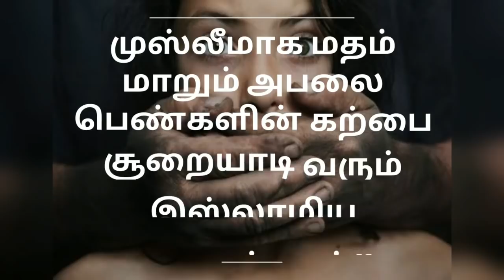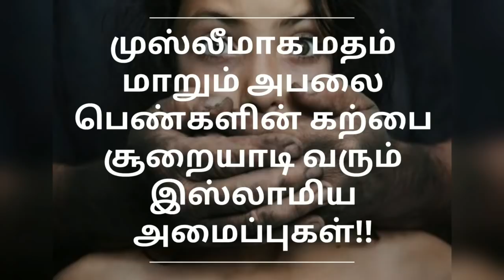மதம் மாறும் தமிழ் பெண்களை கற்பழிக்கும் முஸ்லீம்கள் 😭 முஸ்லீம் அறிஞரின் வாக்குமூலம் !!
இது போல் வீடியோக்களை உடனுக்குடன் பெற மேலே உள்ள லிங்கில் சென்று சப்ஸ்க்ரைப் செய்து பெல் பட்டனை அழுத்தி கொள்ளுங்கள்.

குறிப்பு:
பொள்ளாச்சி கல்லூரி பெண்கள் குடும்ப பெண்களை சீரழித்தது போல், நாள் தோறும் இஸ்லாமிய மத தலைவர்களால் தமிழ் பெண்களுக்கு கற்பழிப்பு கொடுமைகள் அரங்கேறுகிறி தான் வருகிறது.
விரைவில் அரசாங்கம் துரிதமாக செயல்பட்டு இந்த கொடுமையை நிறுத்த வேண்டும் இல்லையேல் முஸ்லீமாக மதம் மாறும் தமிழ் பெண்களின் நிலைமை மிகவும் பரிதாபமே!!
இந்த செய்தியை விவரித்து சொல்கிறார் ஓர் இஸ்லாமிய அமைப்பின் உறுப்பினர்.

பாருங்கள் அனைவருக்கும் பகிருங்கள்

YDM_INDIA